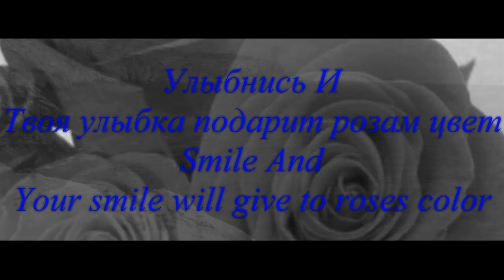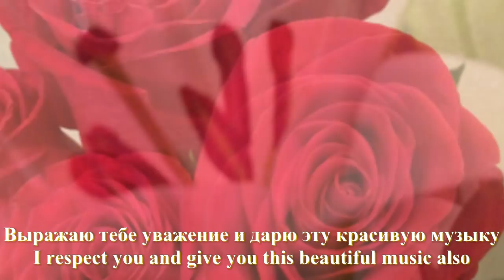Inspire Me Video - How to be Make Compliments - Видео комплименты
GET RELAXED AND FEEL HAPPY BY THIS VIDEO

Violin: master violin 4/4 name "Lola"
Violinbow: old french Bazin - Tourte modell
The violin bow and violin are for sale